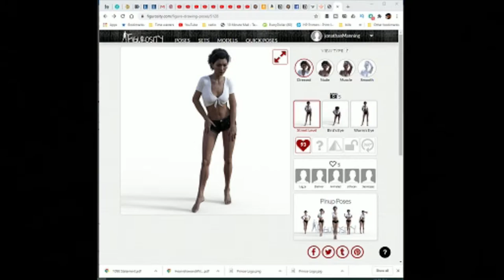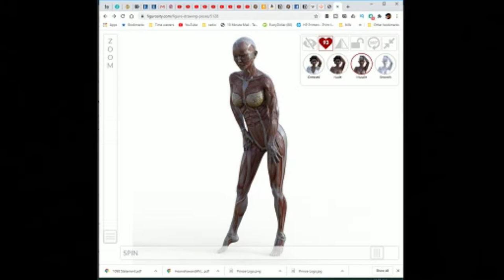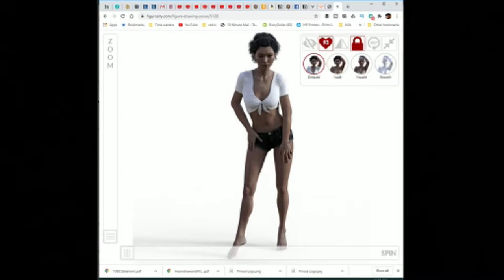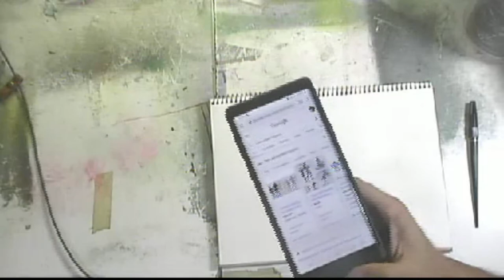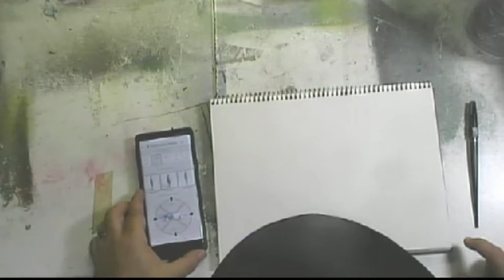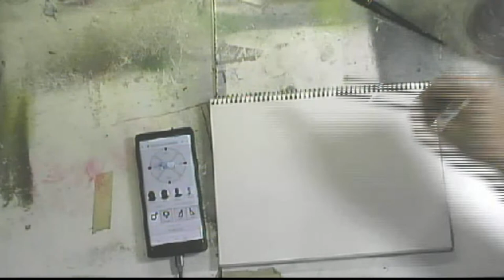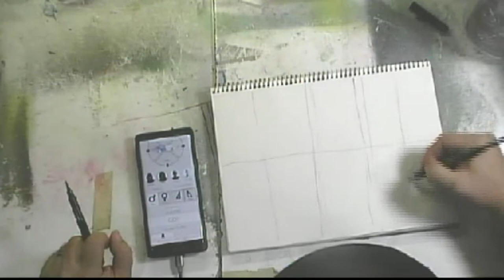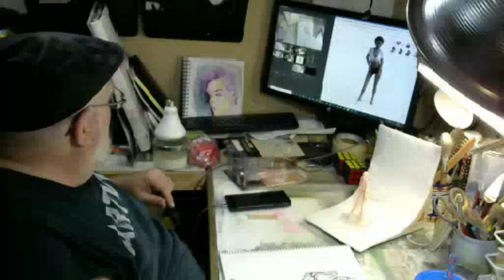Quick and fun Figure Drawing of a Body Kun made easy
This week I demonstrate using @Figurosity for gesture drawings and poses for figure drawing. I did not manage to go live with this one. Hopefully we can get some kinks worked out to make that happen again soon. There's not a lot of talking, so you may want to speed it up until you get to a point you want to watch. I did ten 30 second gestures with the brush pen (I love my brush pen) allowing Figurosity to randomly select the poses. Then I use a body kun mannequin to get a 3-d version of a pose that I specifically chose.

Platinum Carbon Fountain Pen
Pilot Metropolitan Fountain Pen
Pentel Brush Pen
Body Kun model
Bienfang Mixed Media Sketchbook